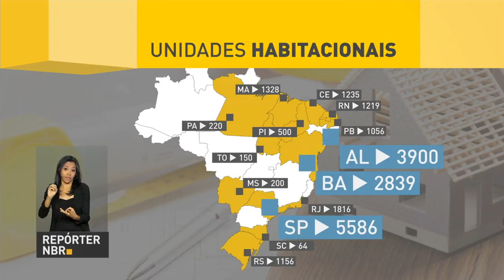Famílias de 14 estados em 30 municípios vão receber as chaves da casa nova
REPÓRTER NBR - 20.12.17: Famílias de 14 estados em 30 municípios vão receber as chaves da casa nova. São Paulo é o estado com o maior número de moradias entregues, 5.586 unidades.